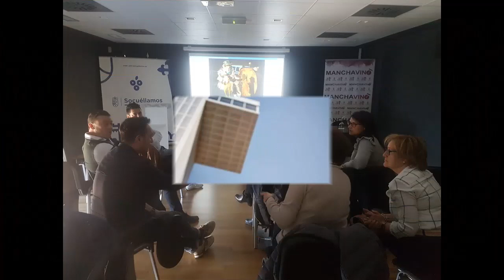SOCUFOTO-Navidad 2019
Video sin uso comercial. Título canción: Last Christmas (1984) - Grupo musical: Wham.